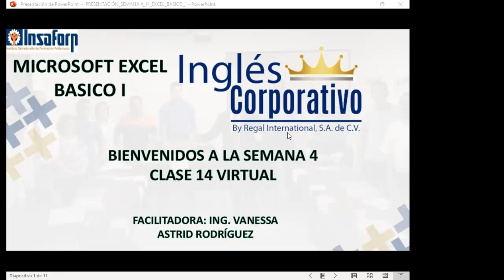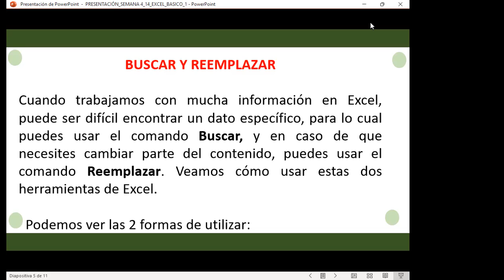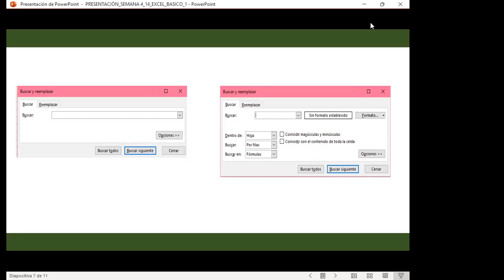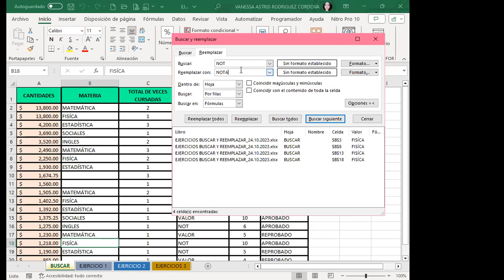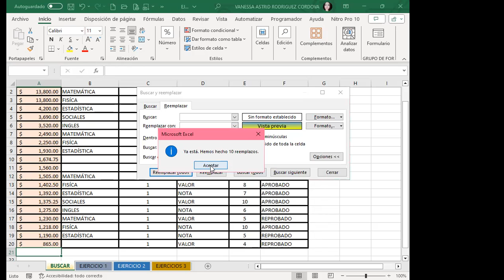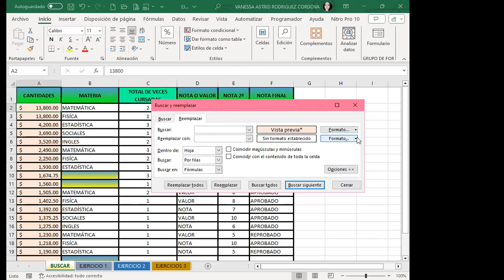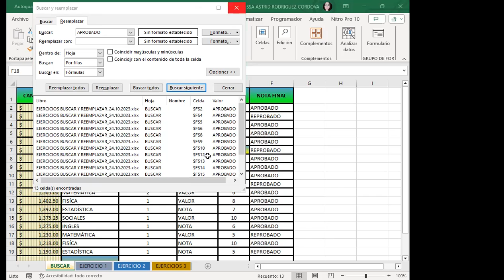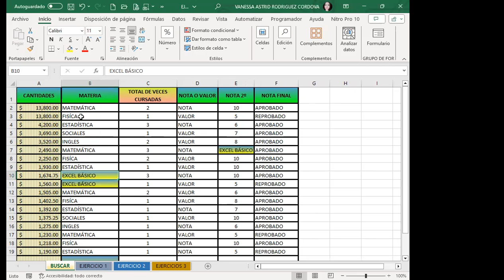Sesión14-24-10-23-Rodríguez-Herramienta buscar y reemplazar